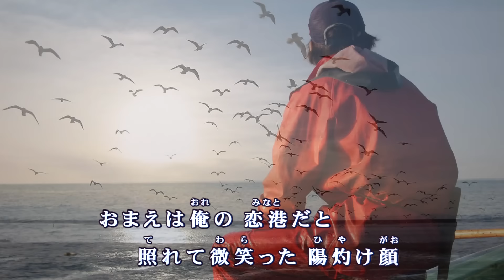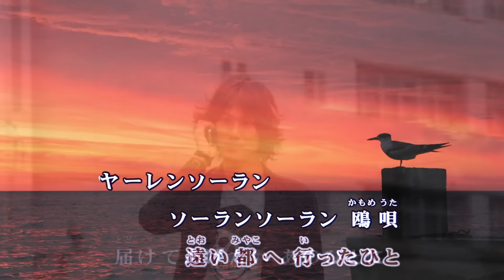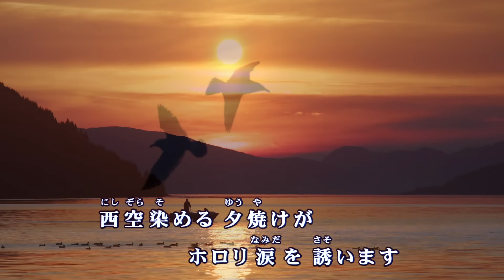ソーラン鴎唄 / 椎名佐千子 Cover：山口えい子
2017年3月8日発売　椎名佐千子さん「ソーラン鴎唄」
・作詞：仁井谷俊也　・作曲：岡 千秋　・編曲：南郷達也